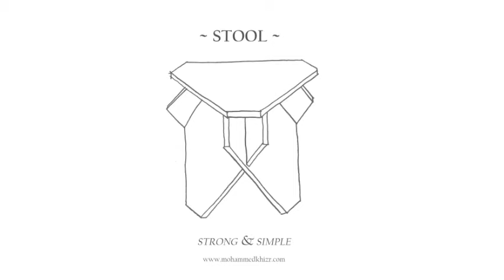Making of STOOL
How simple can a stool be?

Stool was inspired by a chair called Berliner Hocker, designed by architect/designer Van Bo. The idea behind Stool, was to make a great seat which is simple to put together and can be mass-produced efficiently and at low cost. Stool explores flat-packing and developed from a series of angled cuts which allow it to be easily assembled. The simple geometry of four isosceles triangles per unit means that the individual components of Stool can be efficiently cut from a single sheet of OSB. OSB is a composite of recycled wood, so these stools can be produced from what is essentially recycled waste! Each stool is a modular unit, meaning several stools can also be stacked one on top of another to save space.